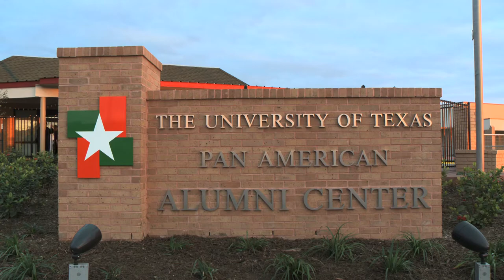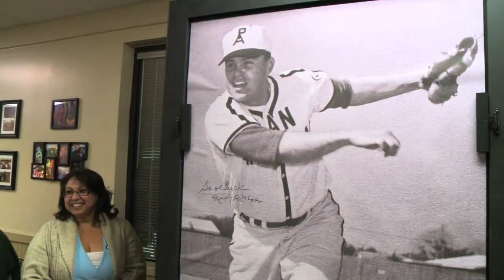UTPA News - Alumni Center Grand Opening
There is no place like home.

And on Thursday, Dec. 8, former students of The University of Texas-Pan American came to their new home at 2402 S. Closner Blvd., located next to the UTPA Annex building, to celebrate the opening of the new UTPA Alumni Center.

Alumni and friends of The University of Texas-Pan American celebrated the opening of the new UTPA Alumni Center on Dec. 8, 2011. The 4,000-square-foot facility will house the Office of Alumni Relations and the UTPA Alumni Association.

Previously, the University's Office of Alumni Relations was housed on campus in the University Center building. Limited parking was available to visitors of the office. UTPA President called the opening of the center "a labor of love" and a way to give back to the more than 60,000 students the University has graduated.

 "We've got people making a difference, and we owe them," Nelsen said. "And this is part of the payback. ... Digo todo el tiempo que somos familia (I say all the time that we're family). That is what makes us different."

 More than 100 people attended the grand opening, which also included speeches from State Sen. Eddie Lucio (Dist. 27), who graduated from then Pan American University with a bachelor's degree in elementary education in 1974, and UTPA Alumni Association President Jose "Joey" Gonzalez, who graduated with a bachelor's degree in government with a minor in communication in 1993.

 Lucio and Gonzalez thanked the University and everyone else who was responsible for the creation of the center.

 "It is because of your efforts that this is possible," Gonzalez said. "This is our home now, and we're all very proud."

 After a ribbon cutting and speeches, alumni and friends of the University toured the facility, ate food and caught up with former classmates.

 The 4,000-square-foot center —which also houses the UTPA Alumni Association — is a one-stop shop for alumni, current students and friends of the University. The building barely resembles the fast food restaurant that used to be located there.

 Inside, large displays of yearbook pictures of alumni line the main room. To the corner are leather couches on which guests can sit and peruse yearbooks and other publications. They can also relax in the patio outside.

 The building's old drive-through windows have been replaced with posters promoting the University's upcoming 50th anniversary reunion for the Class of 1962 Feb. 17 and 18.

 Carrol "Kelly" Norquest, who earned a degree in agriculture from then Pan American College in 1958, and has supported the University ever since, said he was glad the Office of Alumni Relations and the UTPA Alumni Association have a new home.

 "The old place was hard to get to for anybody who is off-campus, so this is going to be easy to get to whenever there's anything of interest or need for going to the Alumni Center," Norquest said.

 Mauro Uriegas (BS biology, '05) enjoyed a tour of the new facility with his wife Samantha (BS marketing, '03; MBA, '04). Both felt the new center shows how much the University has grown.

 Mauro was recently hired as a program coordinator of the new College Literacy Academic Success Initiative at Pan Am. Samantha is the grants and contracts compliance manager at South Texas College. Both have been involved with the STC Alumni Association Board.

 "It is extremely impressive how Pan Am has evolved and been really self sustaining with the alumni. I'm really excited to be here and anxious to find out what they will offer alumni," said Samantha, who hopes to become more active in UTPA's alumni association. "Pan Am has contributed a lot to my education and career. It helped me evolve as a person and I would really like to give back to show my support."

For more information about the alumni center or to learn how to get involved with the University, contact the Office of Alumni Relations at